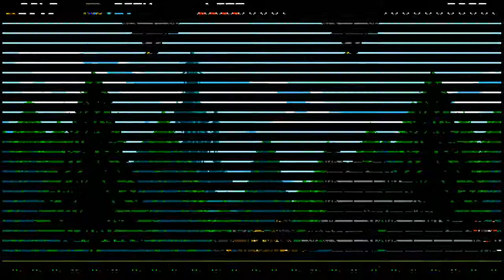Shovel Knight (PS3) Part 5 Plague Knight's Experiments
Going on a wild goose chase here, there are a bunch of lab rats if you know what I mean. Who ever says that chemistry is fun, unless something comes out of the ordinary. This laboratory may be seem fun to explore, just watch out for flames on the floor and some on the walls.